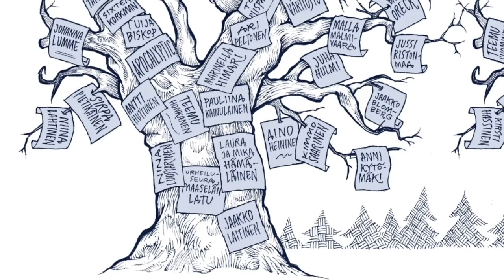Jarkko Martikainen - Itse tehty elämä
Taiteilija Jarkko Martikainen on säveltänyt ja sanoittanut luontoa kiittävän laulun Itse tehty elämä, joka pohjautuu luonnon keskellä eläneen ITE-taiteilijan Elis Sinistön (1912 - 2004) elämäntarinaan. Taiteilija Martikainen on myös piirtänyt kiitoskortin puut, joiden ”lehdiltä” löytyy jokainen luontolähettiläs. Piirros näyttää luontolähettiläskirjon koko komeudessaan.

Kappale on levytetty kiitokseksi Luonnon päivät 2017 -hankkeen luontolähettiläille. Lue lisää lähettiläistä

Elis Sinistö (1912–2004) jos kuka oli metsän kanssa liiton tehnyt mies. Entinen tanssija Sinistö muuttui sadunomaisessa maailmassaan eläväksi poikkeusihmiseksi 1950-luvulla, saatuaan työnteon vastikkeeksi pienen metsätilkun Kirkkonummelta. Villa Mehuksi ristimäänsä ”elämyspuistoa” Sinistö somisti moninaisilla kierrätystavarasta rakentamillaan majoilla ja installaatioilla, eläen niiden herrana melkein viisi vuosikymmentä.

Sinistö rakasti mielikuvituksen mahdollisuuksia ja vapautta, mutta niitäkin enemmän hänen täytyi rakastaa luonnonmukaisuutta, sillä siksi askeettisissa oloissa hän Villa Mehun arkeaan eli. ”Itse tehty elämä” on laulu suomalaista luontoa kunnioittaneelle ja sen sylissä valtaosan vuosistaan eläneelle Sinistölle. Hänen mottoaan lainaten: ”Onnellisinta on olla onnellinen.”

• sävellys, sanoitus ja laulu: Jarkko Martikainen
• sovitus, soitto ja taustalaulu: Jarkko Viinamäki
• äänitys, miksaus ja masterointi: Jarkko Viinamäki